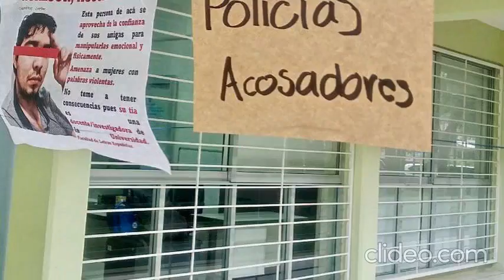Resumen de noticias. Martes 28 de marzo de 2023.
Este es el resumen de noticias de Hora cero Veracruz. Martes 28 de marzo de 2023.